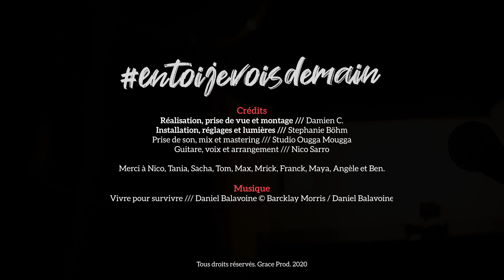🔴#9 Vivre pour survivre (cover Daniel Balavoine par Nico Sarro) reprise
Vivre pour survivre est une chanson écrite et composée par Daniel Balavoine.
Elle a été arrangée et interprétée par Nico Sarro, et enregistrée au Studio Ougga Mougga. Reprise électrique.

La prise que vous écoutez est la 4e prise de la session d'enregistrement (4 prises différentes ont été enregistrées). Pas de cut, ni de retouche. Un simple mixage et mastering avec des effets simples (reverb, compresseur).